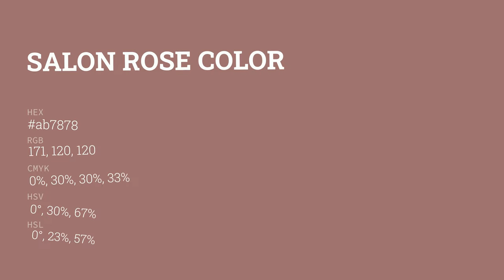Salon Rose color ab7878 hex color - Red color - Cool color ab7878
What color is Salon Rose ? ab7878 hex color - Red color - Cool color ab7878

Hex ab7878 Color Code is also known as Salon Rose color.